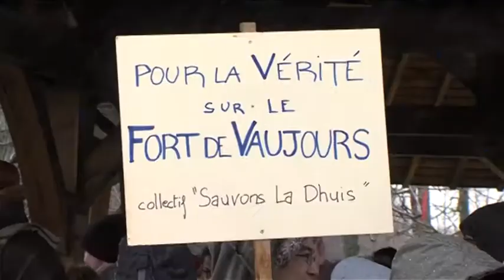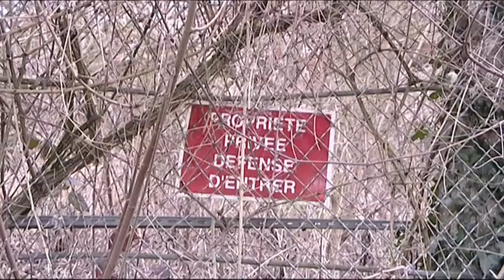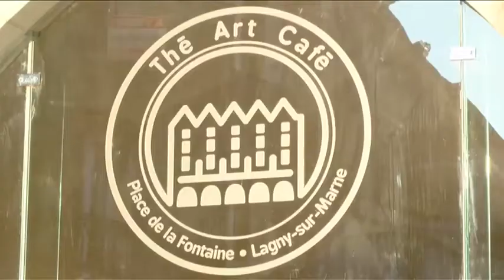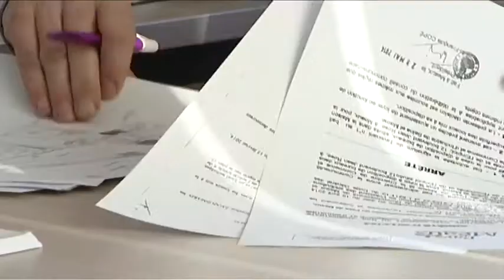7'Actu - Mercredi 22 avril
Le 1er mai la baignade sera de nouveau possible à Torcy. Comment l'eau est-elle contrôlé ?
Lagny : une soirée de récolte de fonds pour le Festival des Arts à la Rue.